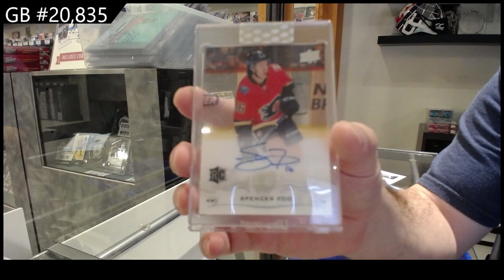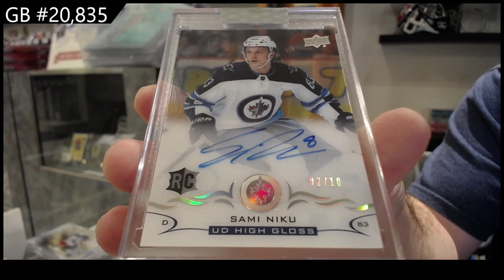2018-19 Upper Deck Clear Cut & 2019-20 UD Clear Cut Hockey 3 Box Break - CNC GB #20,835